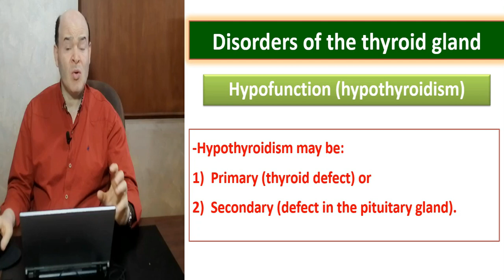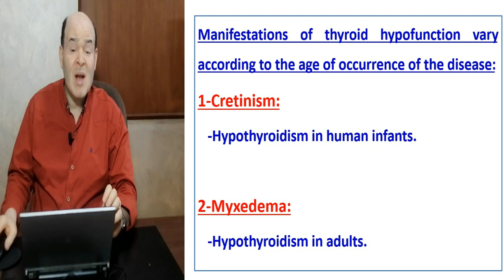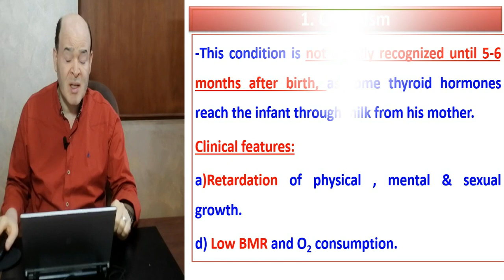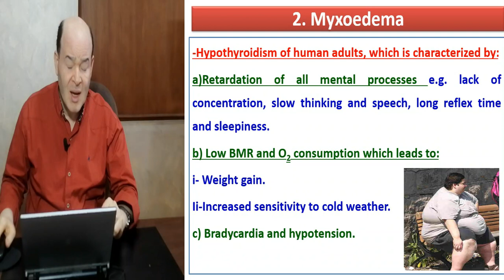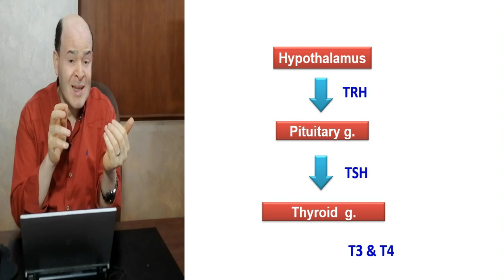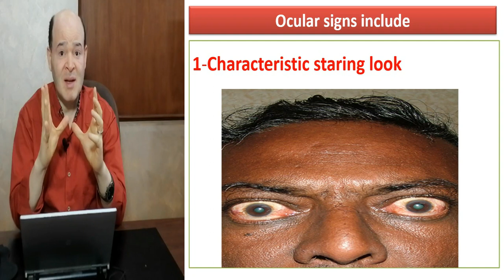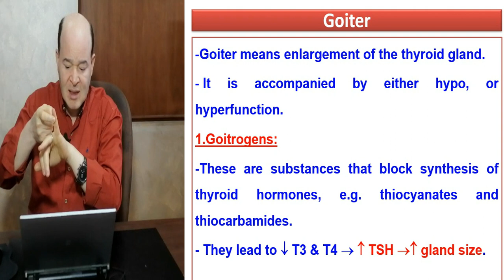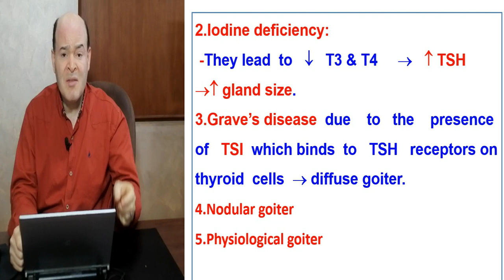Thyroid disorders//lashin Saad د.لاشين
رابط المحتوي